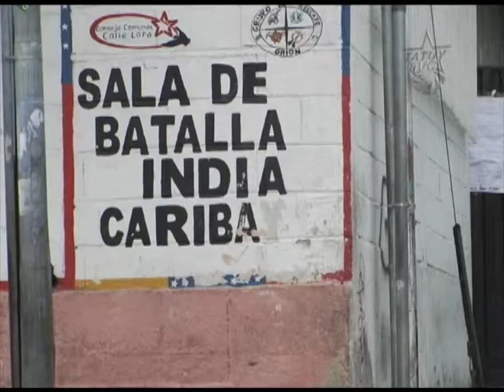5ta Asamblea del Consejo Estadal de Comunicación Popular Mérida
En el Municipio Campo Elías del Estado Mérida, se realizó 5ta Asamblea del Consejo Estadal de Comunicación Popular que contó con voceros de medios comunitarios y alternativos de todo el Estado Mérida.